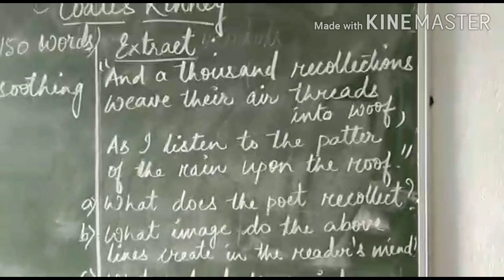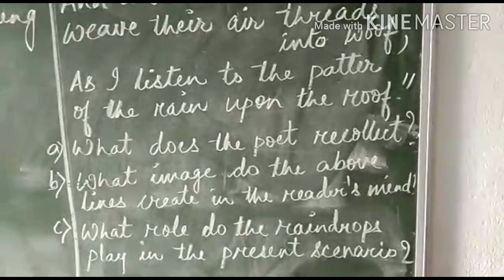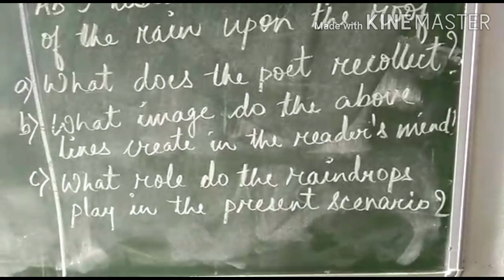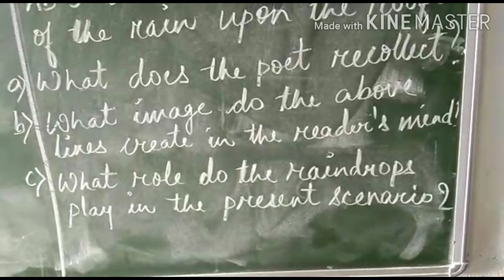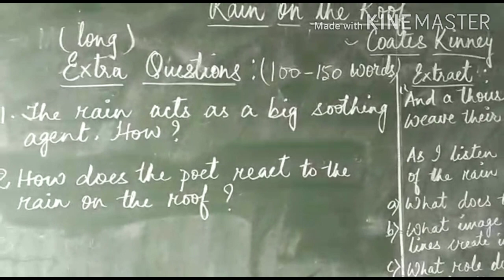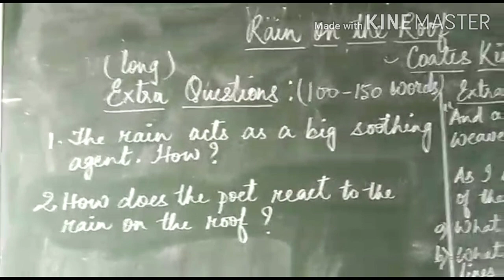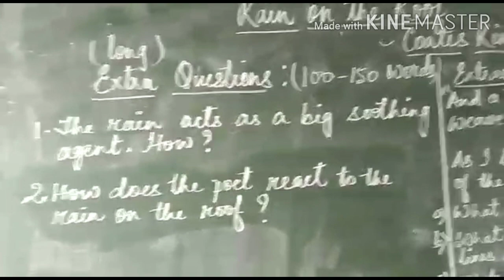ClasslX: Poem-Rain on the Roof (Extra Ques.Discussion)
By Ratna